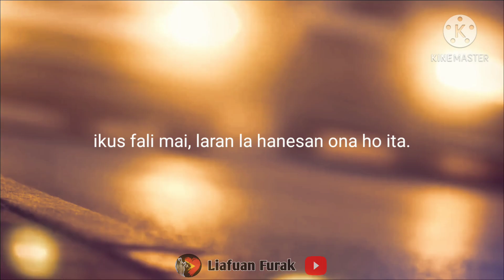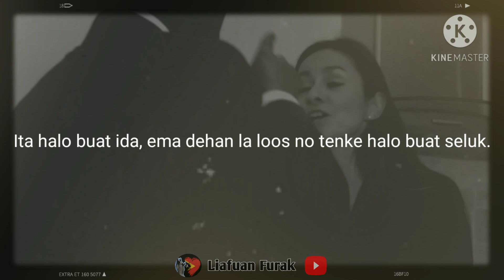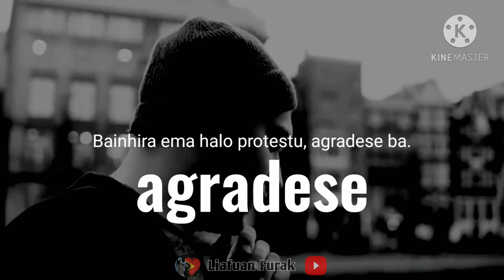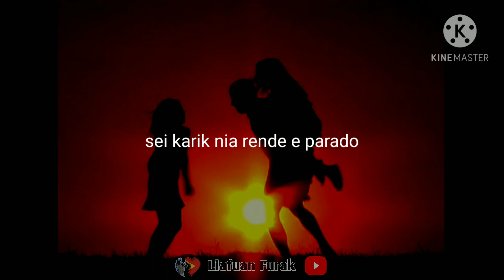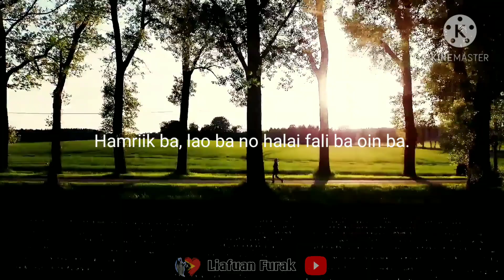Bainhira Ema Halo Kritika no Protestu || Liafuan Motivasaun ba Moris - Dalan Ba Susesu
Video motivasaun kona ba moris no susesu ida nee dedika ba ita boot sira nebe espera hetan susesu. Dala ruma ita nia maluk sira halo protestu no Kritika makaas kontra ita. Oinsa loos ita bele responde ho positivu? asisti video motivasaun ida nee hodi hetan coragem no inspirasaun.
Obrigado e Nai Maromak fo bensaun!

Agung Widagdha

Footage's link 1 :
Creative Common Videos – Free HD Videos links
Free HD Videos - No Copyright Visit Website for more YouTube Channel
Footage's link 2:

Footage 3 :
Cinesim Media

Speaker : Agung Widagdha